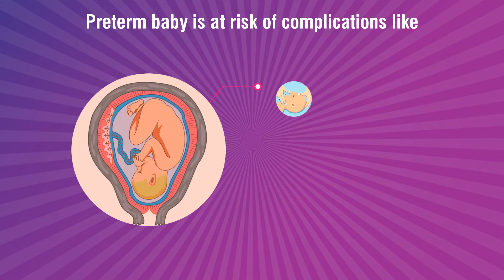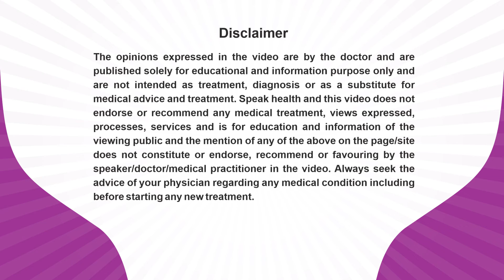Dr. Sushma Gupta_PrematurityAwarenessMessage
Dr. Sushma Gupta, An Obstetric & Gynaecologist practicing at Gujarat Hospital, Naroda Patiya, Naroda, Ahmedabad is sharing her expert view about Pre-Term Birth for patient awareness and benefits.